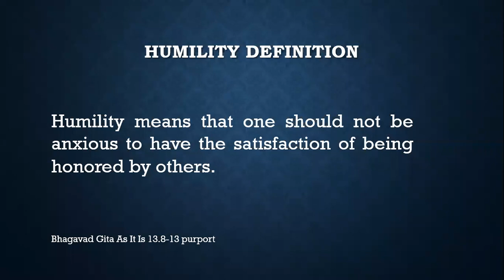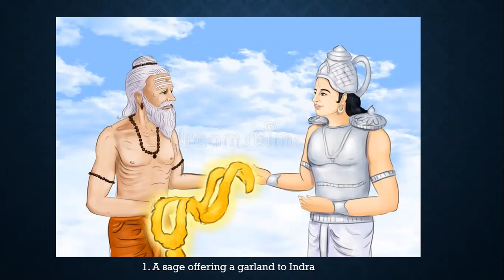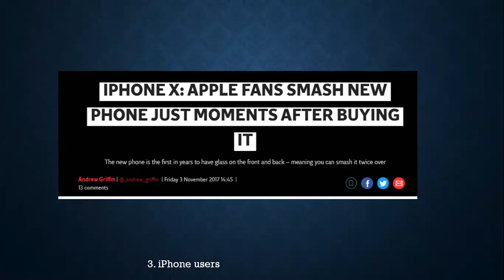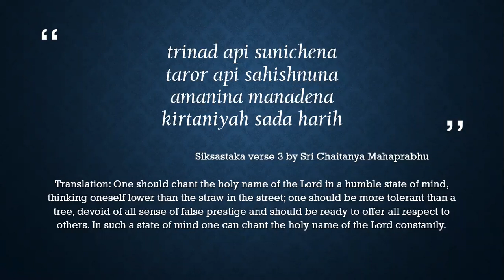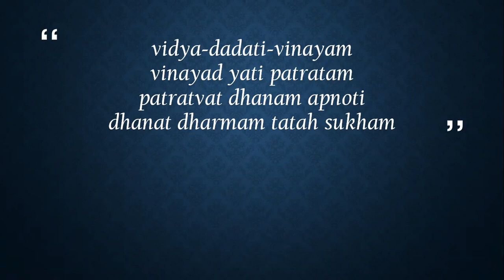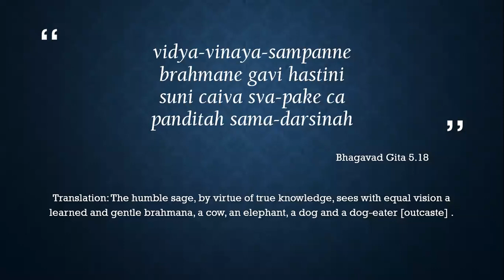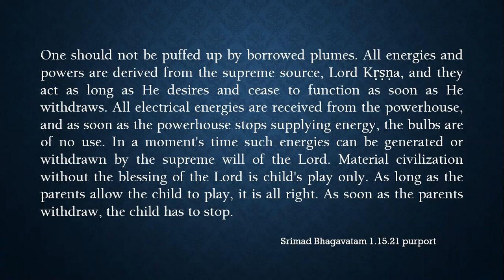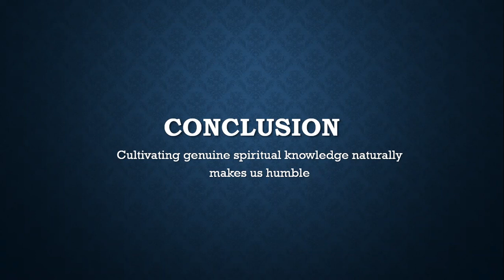Humility | June 23, 2020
Knowledge Icosagon series of talks have been structured based on twenty items of knowledge listed in thirteenth chapter of Bhagavad Gita.

This week's topic is Humility. It is often characterized as genuine gratitude and lack of arrogance, a modest view of one’s self. However, the Vedic definition of humility goes beyond this. Let's inquire on the dire importance to develop genuine humility and how it helps one approach the Absolute Truth.